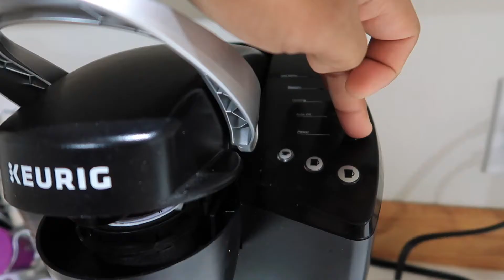ELSTON'S BDAY VLOG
It's Elston's 7th brithday. We are most grateful to God's blessing on our family especially to Elston. Don't forget to drop a LIKE on this video.